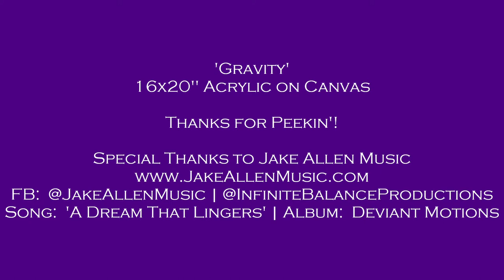'Gravity' 16x20" Acrylic on Canvas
My visual interpretation of one of my favorite Jake Allen songs...'A Dream That Lingers'
Special Thanks to Jake Allen Music for the inspiration & sonic sexiness!